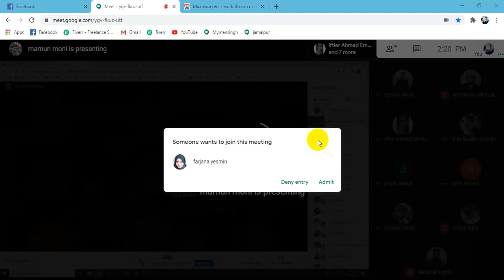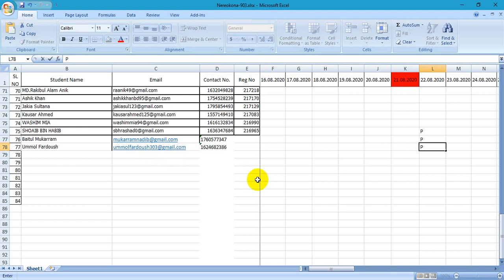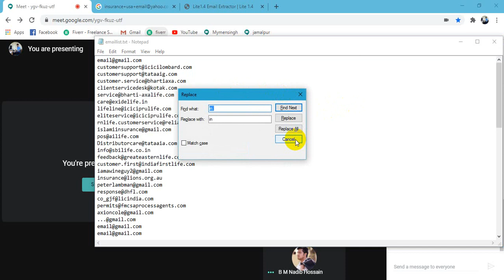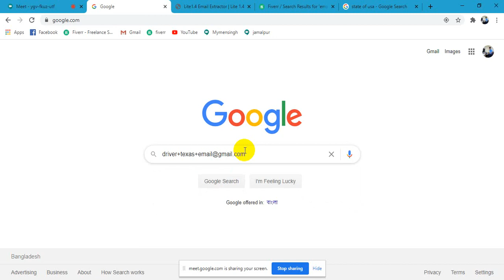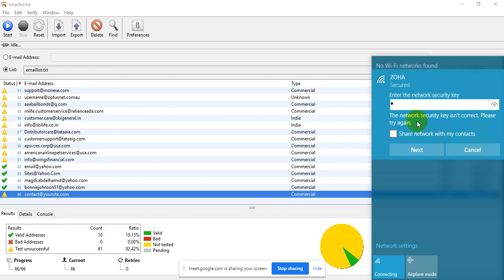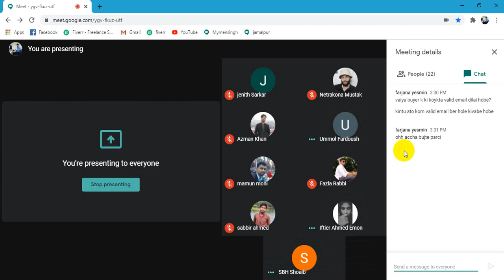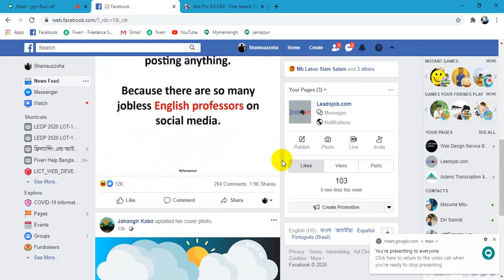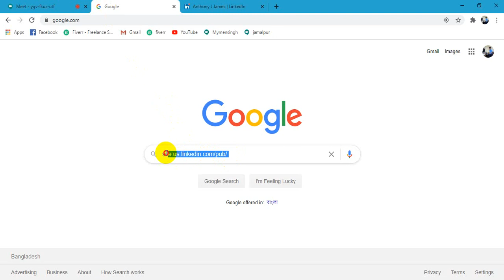DIGITAL MARKETING |DIGITAL MARKETING NETRAKONA | BATCH-903 Class-6 | LEDP